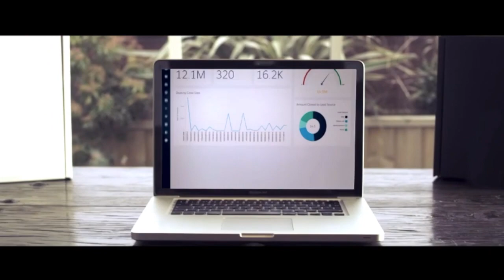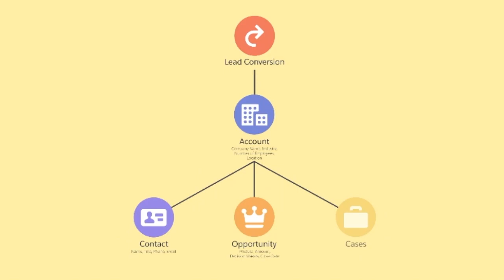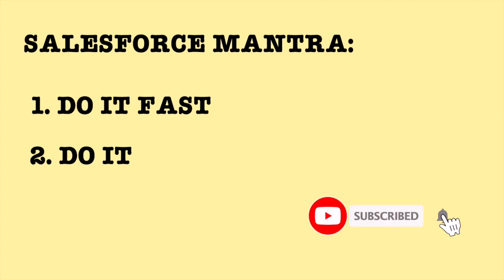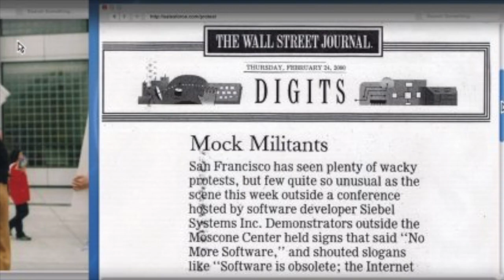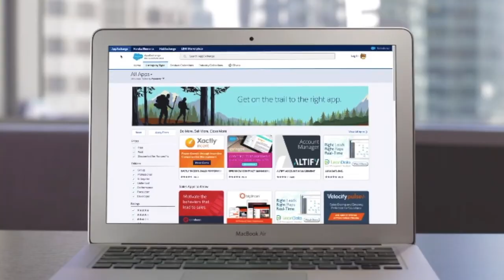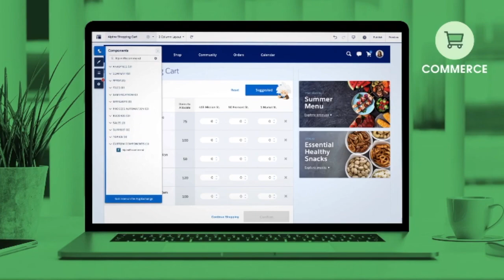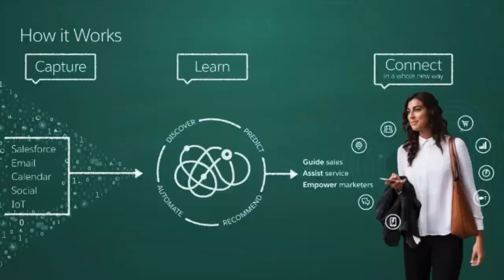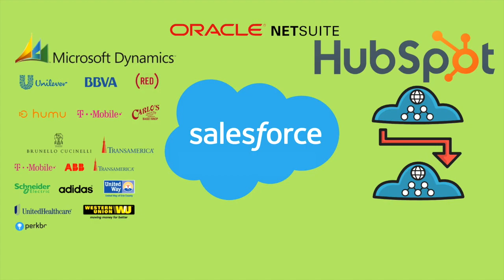The Story of Salesforce. How Marc Benioff Built The Best CRM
The Story of Salesforce. How Marc Benioff Built The Best CRM. What is Salesforce CRM? Who is Marc Benioff? What is the history of salesforce? How was Salesforce founded? What is Salesforce Einstein? What is the story of Salesforce? In this video, we look at the story of salesforce, from humble beginnings in a small San Francisco Apartment to becoming the market leader in CRM, Customer Relationship Management. Through acquisitions of Mulesoft, Slack and Tableau, Salesforce have built a massive B2B operation which serves over 100,000 other businesses.